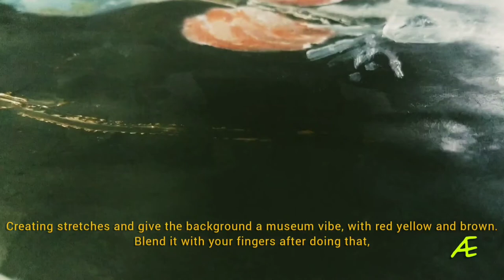Oil Painting - For beginners || Art esthetic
Hiiii 🌻
In this video, I painted an Oil painting.
God's Whispering. It's a beginners tutorial. I have shown all the steps, and necessary stuff to remember while painting with Oil paint.

•Used Maries Oil Paint
•Acrylic Oil Brushes

| 𝓈𝑜𝒸𝒾𝒶𝓁 𝓈𝒾𝓉𝑒𝓈 |

D0..